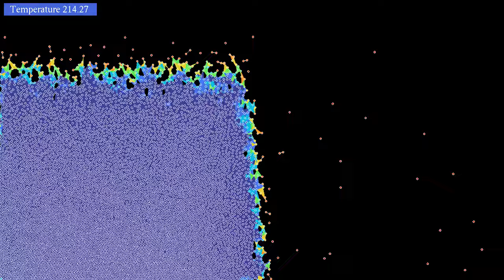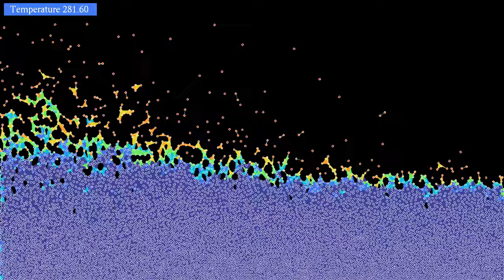Simulating a dam break with Lennard-Jones particles 3: Number of neighbors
This third simulation of a breaking dam features more particles (6521 instead of 3324 as in the two previous simulations), subjected to constant gravity, a weaker viscous friction, harmonic repulsive forces from the boundaries and wall, and Lennard-Jones interaction. The color scheme now indicates the number of neighbors of each particle, and thus reflects the density of the fluid.
Initially, all particles are at the left of the wall. They don't start quite at equilibrium, which is why some splashing is observed. At a given time, the wall is removed, allowing the particles to spread over the whole simulation region.
There is no thermostat in this system, the only source of change of total energy is the viscous friction. The temperature shown at the top left shows the mean kinetic energy per particle. The colors of the particles depends on the number of other particles within a given radius: red particles have fewer neighbors than blue ones. To make the visual impression of a wave clearer, triangular regions between neighboring particles have been colored in the same way, as on the simulation
The simulation has two parts, showing the same evolution at two different speeds:
Normal speed: 0:00
Time lapse: 2:05
In the second part, time has been accelerated by a factor 3.